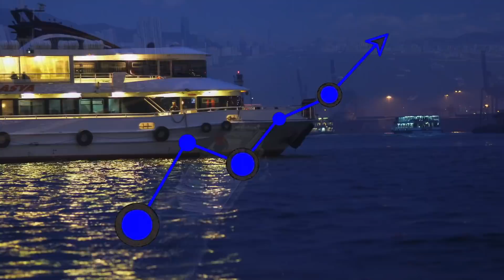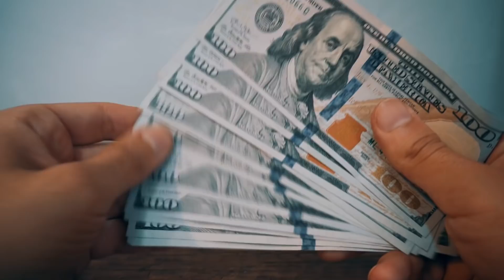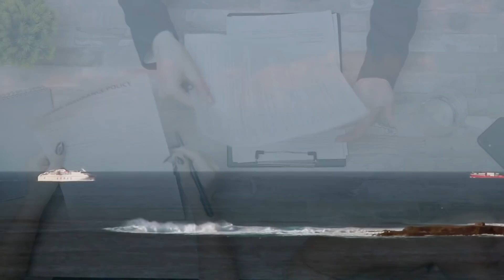Why Indian Cruise Industry Sucks || भारत के क्रूज़ शिप क्यों नहीं है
India has a huge tourism industry however cruise ships are a Tiny part of It and almost non existent so why is t, why doesnt india have a cruise industry like USA with companies like Carnival or royal caribbean cruise. Why no India Cruise Ships , all this Explained here

India is looking to cruising as a new tourism sector to develop. It is hoped that the launch of "SuperStar Libra" by Star Cruises Asia, the first cruise ship to be based in the country, will lead to rapid growth in cruise holidays both for Indians, and foreign tourists calling at Indian ports.

SuperStar Libra has been based at Mumbai since September, offering regular cruises to Kadmat (Lakshadweep) and Goa.

"It is a fairly new concept as of now, because till now, Indians had to go to the far eastern countries or to the US or European countries to cruise as this kind of facility was not available in India" says Naresh Rawal, Senior Manager (Marketing), India Star Cruises.

CHAPTERS

00:00 Global Crusie Industry
01:06 How Cruise Ships Works / Business Model
02:01 Indian Cruise Industry
04:06 Indian Maritime Laws
05:14 Crusie Infrastructure
07:08 New Indian Cruise